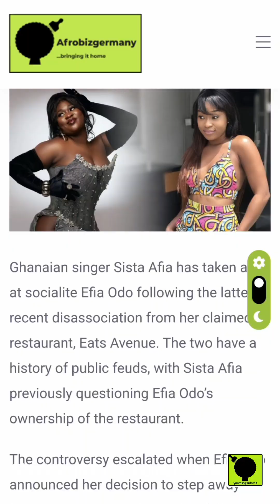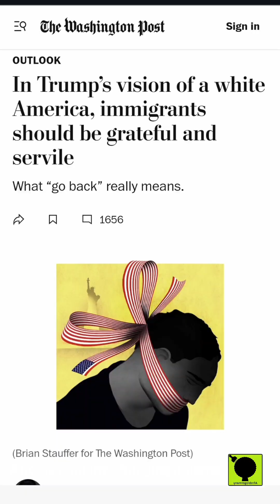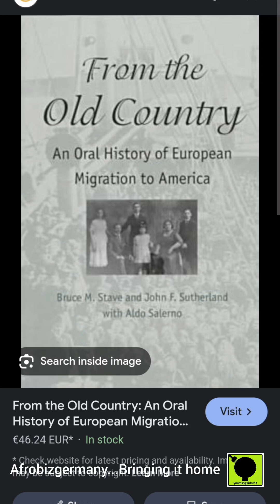European American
White American like to label every other race with their country of origin, but get irritated when labeled European American.